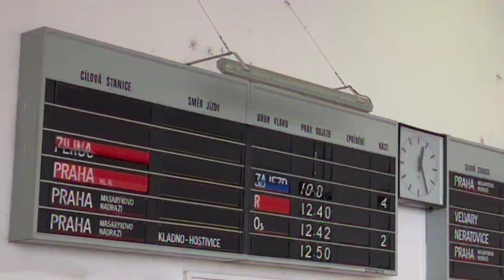Párou Prahou do Roztok u Prahy 6.5. 2023 | VláčkyCZ #14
Video z akce Párou Prahou do Roztok u Prahy 6.5.2023.